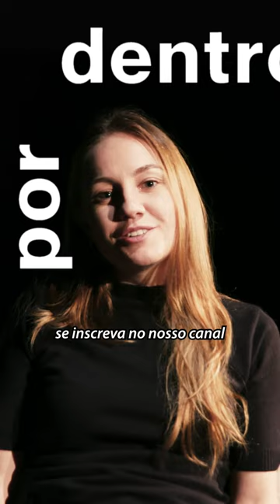Quais as principais características da iluminação da Dramédia? pergunta de Camila Cattai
Quer concorrer a uma (ou melhor: T-R-Ê-S) bolsaS de estudos na AIC?

Conheça nossa nova programação aqui no canal e confira nossa promoção em que você concorre a brindes especiais e cursos na AIC.

Como são feitas aquelas cenas cinematográficas que nos fazem morrer de rir ou de chorar? Para responder a essa pergunta, a Academia Internacional de Cinema (AIC) está lançando em seu canal do YouTube AICinematic a websérie Por Dentro da Cena, que funciona como um “reality do cinema”.

O programa de 17 episódios será transmitido gratuitamente no Youtube,  todas as terças e quintas a partir do dia 24 de outubro às 11h,  para estudantes, críticos e curiosos. Cada episódio irá contar os segredos e as técnicas utilizadas pela equipe envolvida na dramaturgia e na produção para fazer a mágica acontecer.

Os cinco profissionais convidados para a websérie irão mostrar o que cada área envolvida em uma cena – como a direção, o roteiro, a direção de arte, a direção de fotografia, e edição – trabalham para tornar do “falso” uma realidade aos olhos do espectador. Os primeiros episódios serão dedicados para cada especialidade.

A série ainda irá mostrar os bastidores sem filtro: dos erros de gravação, ângulos, preparação e é claro, a diversão da equipe. No final, o público ainda poderá ver o resultado da cena que acompanhou de perto.

A primeira temporada irá contar com a participação de Giuliano Gerbasi,  editor e diretor formado pela Universidade Federal do Rio de Janeiro, ex-integrante da equipe de montagem do canal KondZilla, Paulo Marcelo do Vale, roteirista da cinebiografia do atleta de judô Max Trombini, Dicezar Leandro, diretor de arte nos premiados A Felicidade das Coisas, Helen e Oração do Amor Selvagem, Camila Cattai, diretora de fotografia vencedora do prêmio Funarte 2021 de melhor dramaturgia do Estado de São Paulo e Vanfill Antônio, formado como ator pela Escola Escola de Arte Dramática da Universidade de São Paulo (ECA/USP) e diretor da AIC.

Toque no ícone de sino para receber nossas atualizações!

No canal da Academia Internacional de Cinema – AICinematic - você encontra dicas sobre o mercado audiovisual, processo criativo de grandes diretores, entrevistas com realizadores, eventos ao vivo, curtas-metragens de alunos e ex-alunos, dicas de cursos e muito mais. Toda semana um novo conteúdo para você construir seu repertório como realizador de cinema.

✶ CRIADOR ✶
Steven Richter

ROTEIRO & APRESENTAÇÃO
Paulo Marcelo

PRODUÇÃO EXECUTIVA
Douglas Teodoro

PRODUÇÃO
Carolina Rodrigues

DIREÇÃO
Antonio Vanfill

Camila Jaquiel

Lucas Vidotti

ASSISTENTES DE FOTOGRAFIA
Arthur Gama
Rafael Peixoto

Almir Junior

COORDENAÇÃO DE PÓS-PRODUÇÃO
Michelle Coelho

TRILHA SONORA & MASTERIZAÇÃO
Diggital Fox

LOGGER
Diggital Fox
Jorge Yasuo

SUPERVISÃO DE EDIÇÃO
Giuliano Gerbasi

EDIÇÃO
Catharine Yamato
João Cayres

AGRADECIMENTOS
Ana Célia Santos de Souza
Andréia Araújo
Danilo Rocha
Giulia Martins
Osmar Laurentino

✶ CENA ✶
CRIADOR
Steven Richter

ROTEIRO
Paulo Marcelo

PRODUÇÃO EXECUTIVA
Douglas Teodoro

PRODUÇÃO
Carolina Rodrigues
Camila Jaquiel

DIREÇÃO
Antonio Vanfill

Ricardo Monteiro

ELENCO
Érika Rocha
Nathalia Duarte
Vanessa Mosseri

PRODUTOR DE SET
Victor Blasques

Nicole Wingester

DIRETORA DE FOTOGRAFIA
Camila Cattai

Fernanda Müller
Manuela Reis

GAFFER
Abu Rei

Dicezar Leandro

FIGURINISTA
Isa Dias

MAQUIADORA
Marcela de Alencar

PRODUTOR DE OBJETOS
Philipe Andrade

CENOGRAFIA
Thayssa Guerra

CONTRARREGRA
A Zigla Martins
Vallena Correia
Julia Parsequian

AJ Brito

CONTINUÍSTA
Priscila Indart Singeski

CATERING
Catering Mariza Alves

TRILHA SONORA & MASTERIZAÇÃO
Diggital Fox

LOGGER
Diggital Fox
Jorge Yasuo

COORDENAÇÃO DE PÓS PRODUÇÃO
Michelle Coelho

EDIÇÃO
Giuliano Gerbasi
João Cayres

COLORIZAÇÃO
Pedro

AGRADECIMENTOS
Andréia Araújo
Danilo Rocha
Giulia Martins
Osmar Laurentino

APOIO:
Utimura
Locall
Elite Cam
Next Move